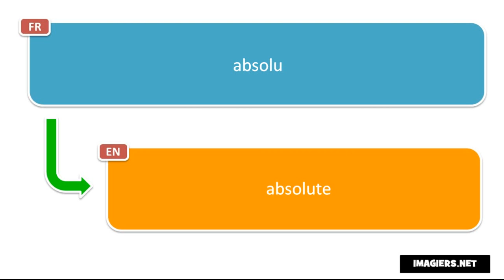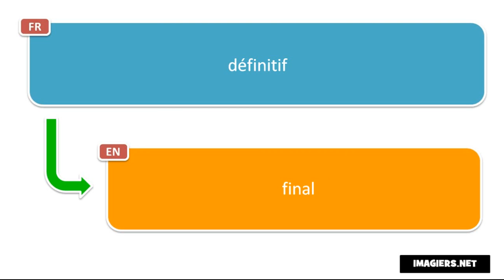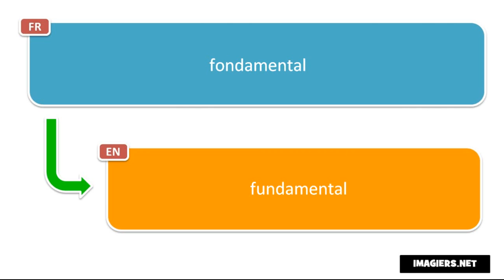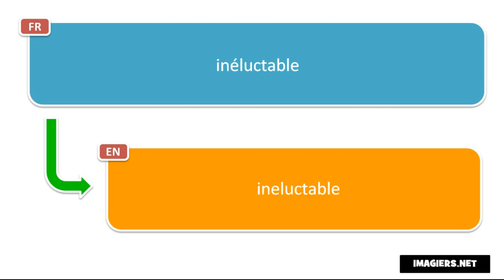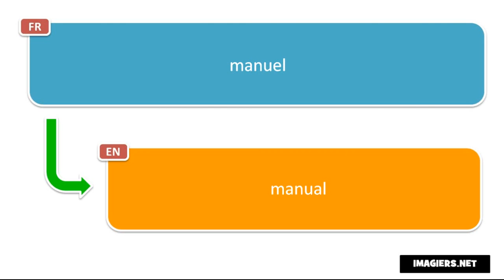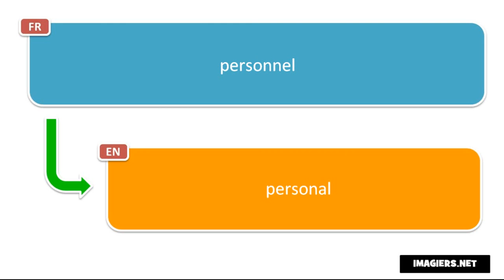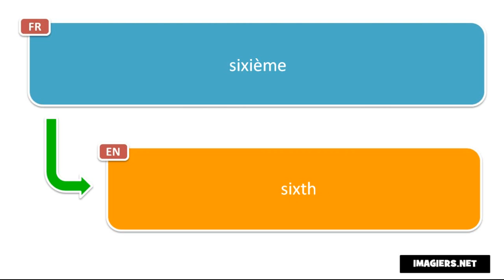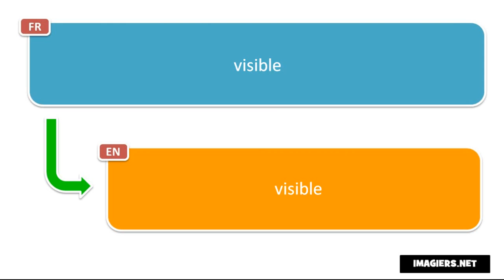Fransızca öğrenmek # Apprenez 580 adjectifs en français